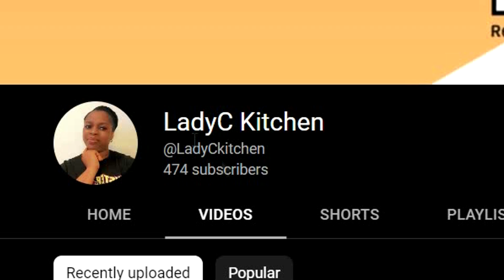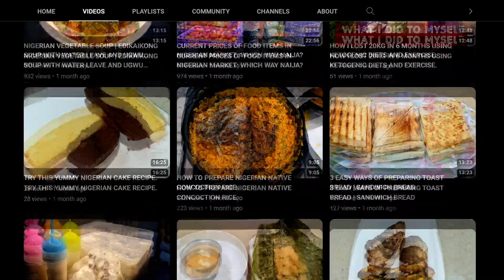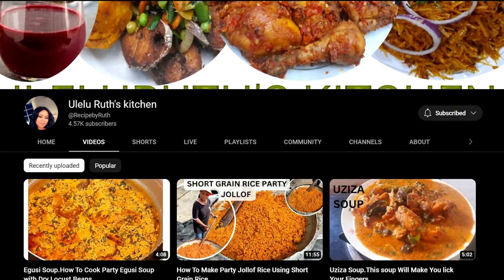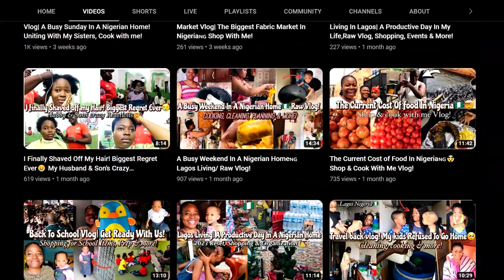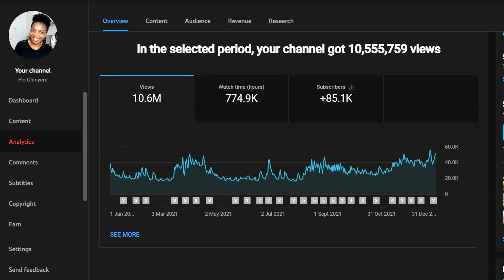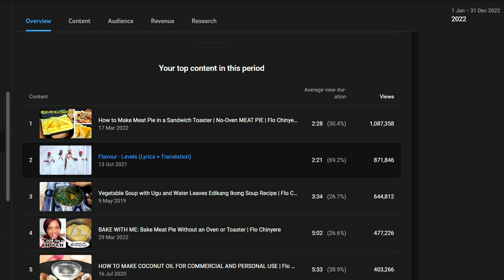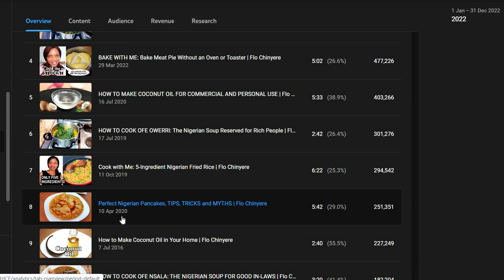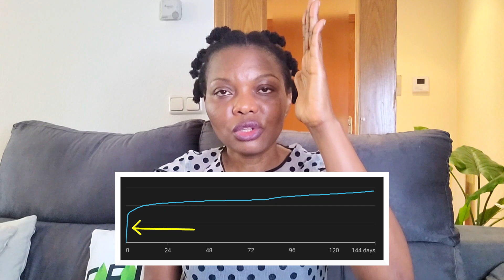Family Meeting 2023: A Townhall Meeting Different ...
It's another family meeting where we talk about what happened on this channel in 2022.

🛠 KITCHEN EQUIPMENT:
❤ My Spice Grinder

❤ My Pressure Cooker
Watch the following video about everything you need to know about my pressure cooker for tips

@flochinyere everywhere

Hi, my channel is about Nigerian food and recipes especially the very classic and traditional Nigerian recipes, Nigerian food shopping, Igbo culture and village vlogs. Whenever i can i show live in Nigeria. Enjoy!

00:00 Intro
02:38 Recommendations
19:14 Channel Review
26:16 Final Verdict on YT Shorts